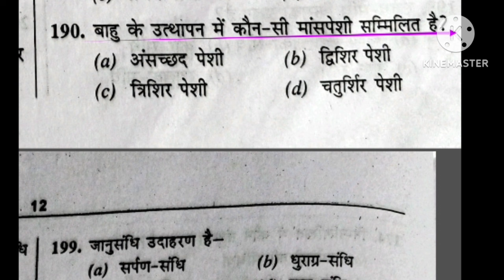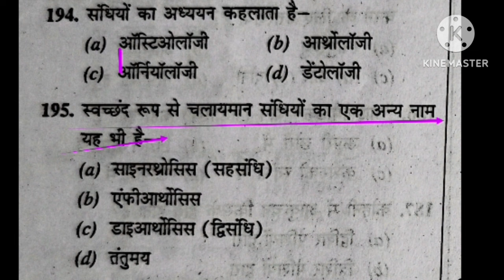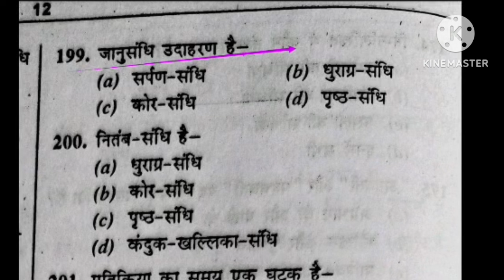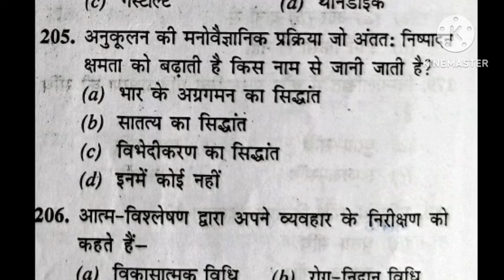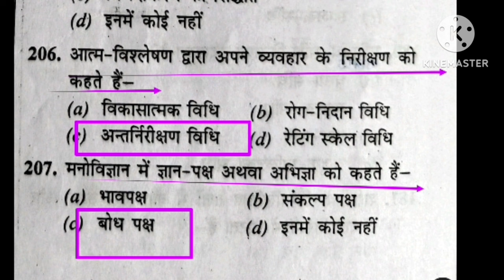BPSC Tre 3.0 Physical Education/MCQ practice/best MCQ practice of physical education/BiharSTET/MPTGT